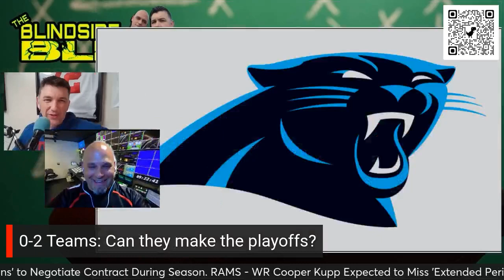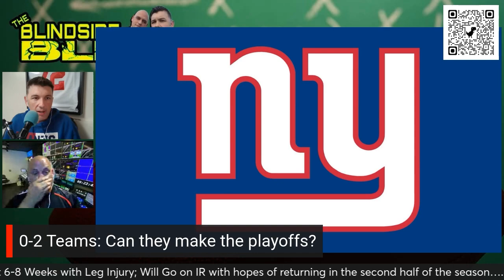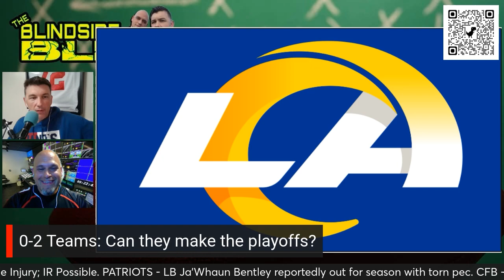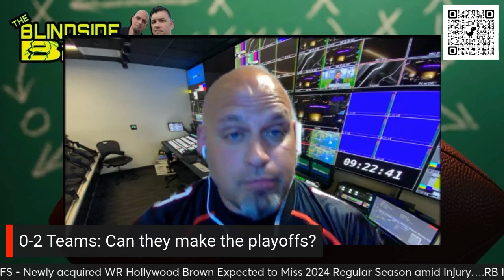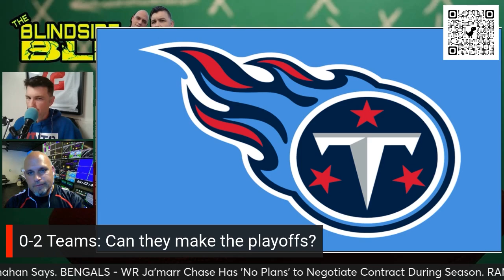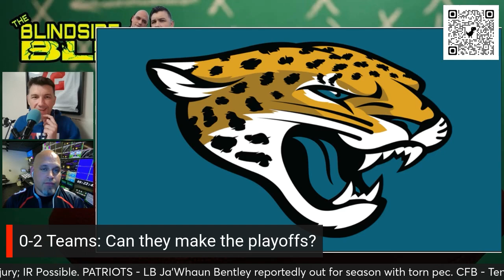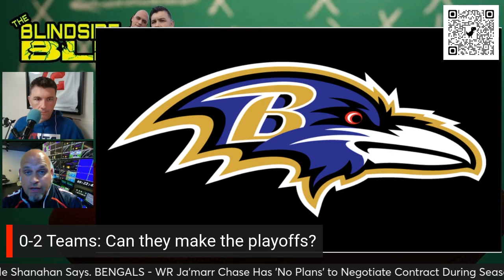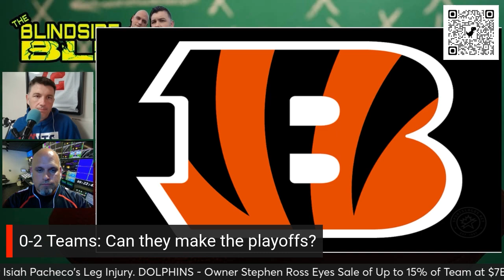NFL Week 3, 2024 Game Previews | Blindside Blitz EP 22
In this episode of the Blindside Blitz, hosts Jim McPhee and Joe discuss the surprising performances and upsets from NFL Week 2 and look at NFL Week 3 game previews. They analyze the impact of injuries on team dynamics, particularly focusing on key players and their contributions. The conversation delves into the challenges faced by quarterbacks across the league, including Tua Tagovailoa's concussion concerns and the struggles of Bryce Young and Trevor Lawrence. As they move into NFL Week 3, the hosts make their predictions for upcoming games, emphasizing the unpredictability of the NFL.

Chapters:
00:00 Opening
01:54 Surprising Performances in Week Two
06:37 Injury Impacts and Team Dynamics
12:43 Upsets and Unexpected Outcomes
17:59 Quarterback Challenges and Team Strategies
23:54 Concussion Concerns and Player Safety
30:08 0-2 Teams and Playoff Prospects
39:45 Coaching Decisions and Player Development
45:58 AFC Struggles and Team Rebuilding
01:06:08 Offensive Struggles and Turnovers
01:09:30 Colts' Inconsistencies and Potential
01:12:47 Ravens' Early Season Woes
01:15:37 Lamar Jackson's Inconsistency
01:19:26 Bengals' Injury Challenges
01:22:18 Bengals' Historical Slow Starts
01:26:41 Injury Management and Team Strategies
01:27:35 NFL Week 3 Picks and Predictions